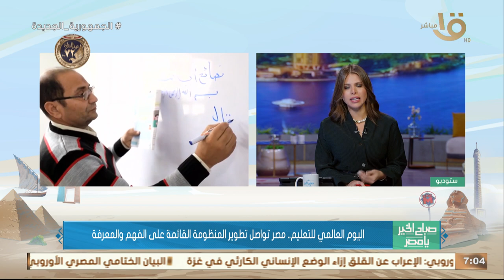اليوم العالمي للتعليم.. مصر تواصل تطوير المنظومة القائمة على الفهم والمعرفة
صباح الخير يا مصر | اليوم العالمي للتعليم.. مصر تواصل تطوير المنظومة القائمة على الفهم والمعرفة